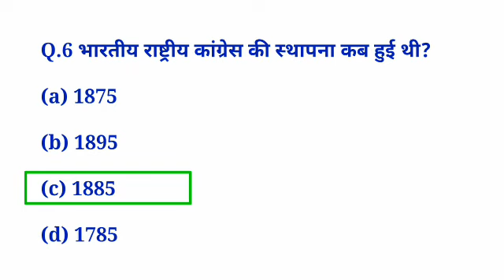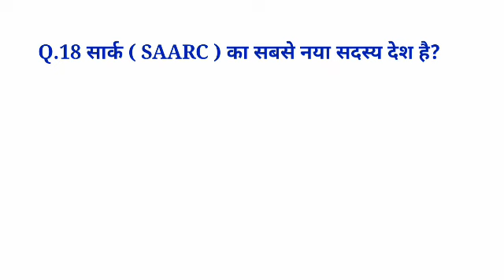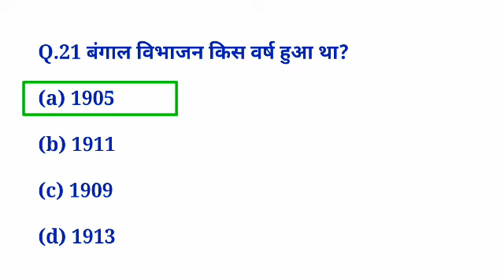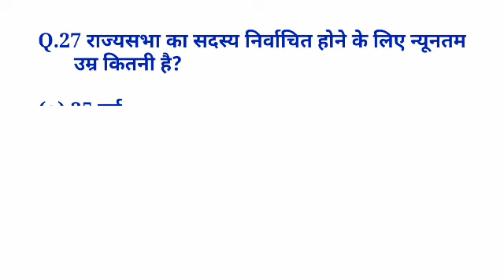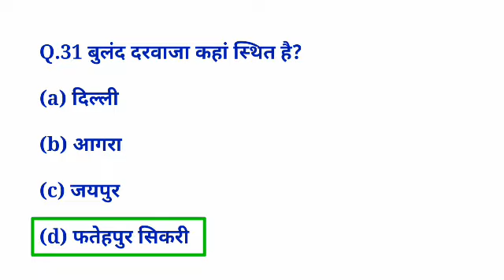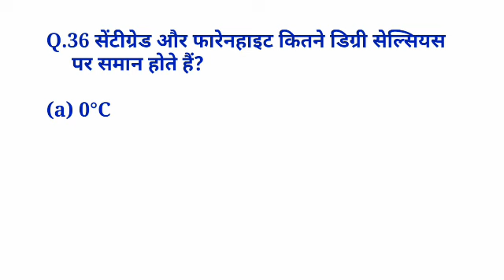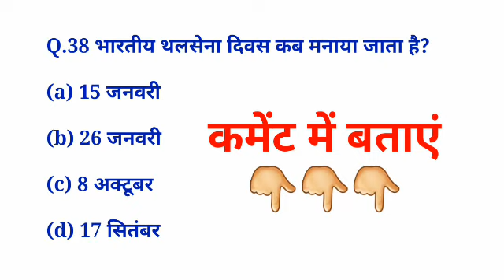Airforce Y Group Exam Paper 2023 || Air Force Y Group Paper 2023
Cover Topic In This Video 👇
air force model paper y group 2023
air force y group 2023
airforce y group 2023
air force mock test y group
air force paper 2021 y group
air force previous year paper
air force previous year question paper
air force question
airforce y group previous year paper